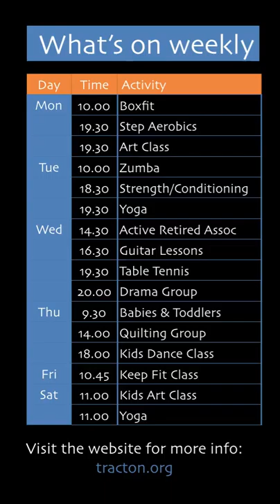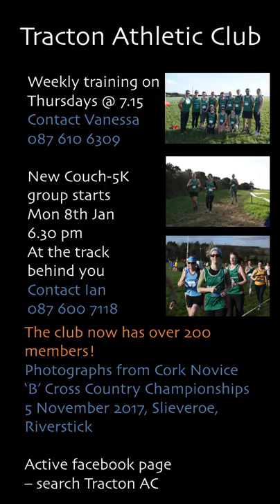TACC digital sign 3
Digital sign information at Tracton Arts and Community Centre displayed via Raspberry Pi and Screenly software